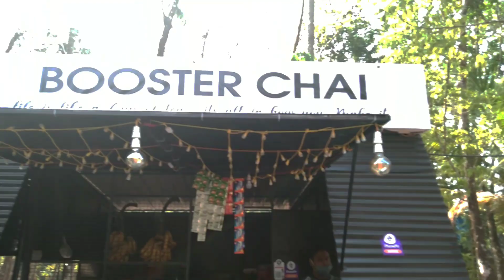BISCUIT TEA 🍵 //THANKS FOR WATCHING// please support me 🙏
tea price  : 25

p